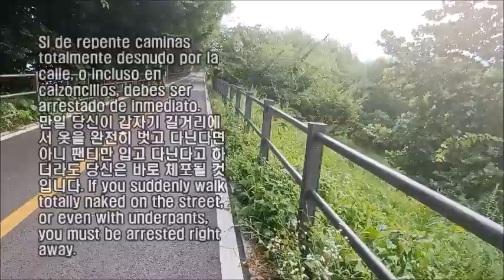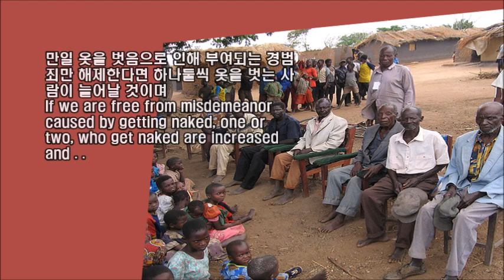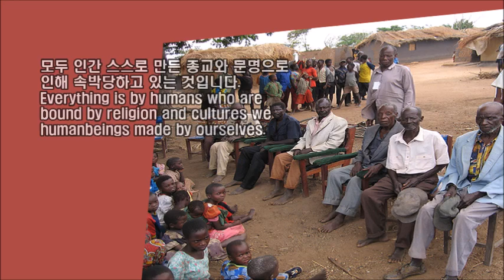Korean male masseur Seoul photo shoot for VOQUE magazine 남자 마사지사 VOQUE 잡지 촬영 하다.